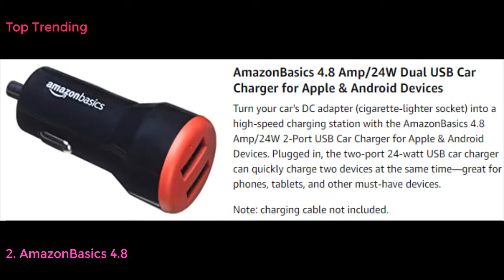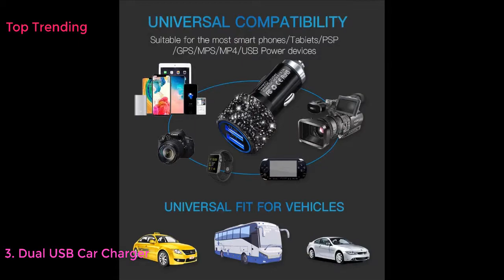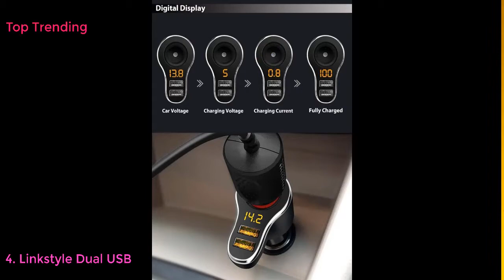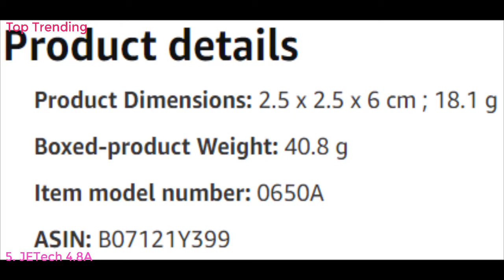Top 5 Best Usb Car Chargers in United Kingdom 2023 - Must see UPDATED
Top 10 Best Usb Car Chargers in United Kingdom Link UPDATED 2023:
1. USB C Car Charger, INIU Total 60W [USB C 30W+USB A 30W] PD3.0 5A Fast Charge Cigarette Lighter USB Charger 12V Socket, Metal USB Car Charger Adapter for iPhone 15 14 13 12 Pro Max Samsung etc
2. USB C Car Charger AINOPE 54W PD&QC 3.0 Fast USB Car Charger [Mini & Metal] Cigarette Lighter USB Charger Car Adapter Compatible with iPhone 14 Pro Max 13 12 11 XS 8 Plus Galaxy S22 S21 Note 20 Ultra
3. AINOPE USB Car Charger Adapter, 54W Lighter Usb Charger [All Titanium] 12v Usb Socket, Car Phone Charger Fast Charge PD36W & QC3.0 Fit iPhone 15 14 Pro Max, Samsung S23/22, iPad, Xiaomi 13, Huawei
4. Syncwire 60W Car Charger USB C - [PD 30W PPS & QC 30W] Cigarette Lighter USB Charger Car Adapter 12V USBC Socket Fast Charging for iPhone 14 Pro Max 13 12, Google Pixel 7, Samsung S23
5. AINOPE Car Charger, Smallest 4.8A Cigarette Lighter USB Charger All Metal Car Charger Adapter Flush Fit 12V Car USB Socket Fast Charge for iPhone 15/15Plus/14/14 Pro Max, iPad Air/Pro, Samsung S23
LISEN 2-Pack USB C Car Charger, PD 30W PPS & 18W QC Fast Charging 12V USB Socket Smallest All Metal Cigarette Lighter USB Charger for iPhone 15 Plus14 Pro Max 13 12 Galaxy S23/22 Pixel iPad Pro